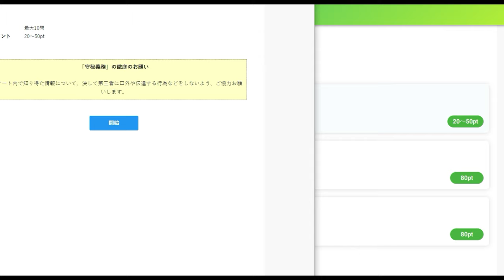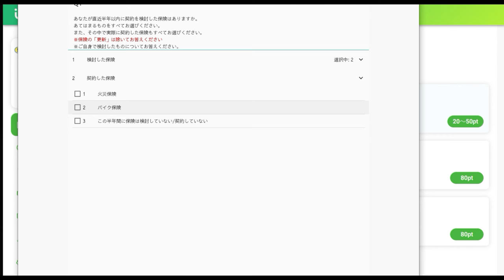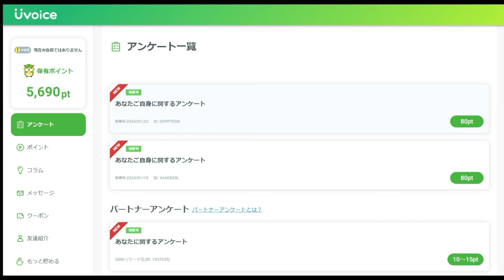【ポイ活】どうしても毎日稼ぎたいならこれを１週間やってみな！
【Uvoice】
勝手にポイントが貯まるポイ活サービス！

AndroidとPCで利用可能！両方登録で、更にお得にポイントゲット！！
貯めたポイントはお買い物やゲームに使えます！

「件名：速稼塾（あなたのお名前）」